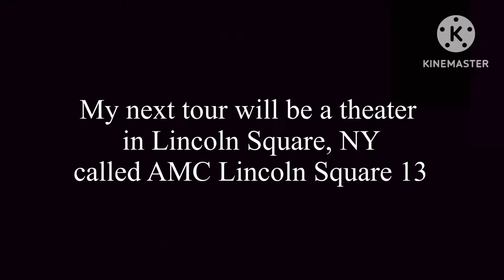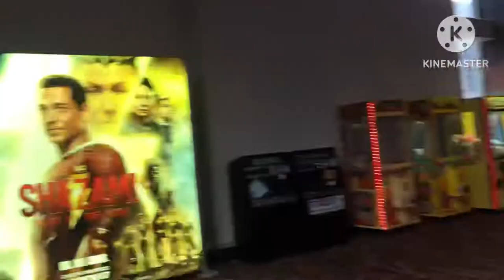AMC Lincoln Square 13 (TOUR)